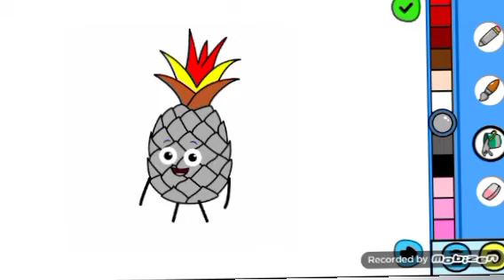تلوين الفواكه والخضروات للاطفال الاناناس